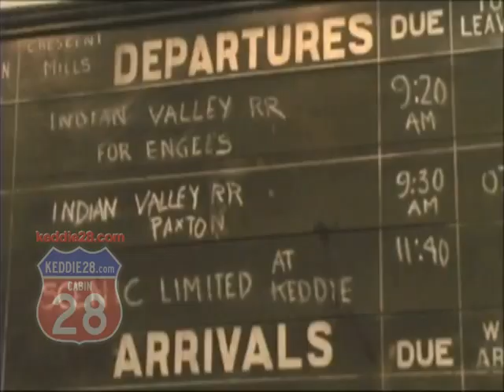Keddie Murders Pt 1: The Trailer from Hell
This is the official trailer for Josh Hancock's first hideous lie-fest crockumentary, a blood-money project where the felonious fuck tried to cash in on the murder and misery of innocent others. Involved in this project were several of the murderers themselves, including Slaughterin' Slut Sheila Sharp, Monster Maggot Marilyn and Jack-Off Justin Smartt-Lockwood-Eason-Musgrove, Death-Dealing Dee Jay Lake, and the Murderin' Meeks family.

Assholes, all!